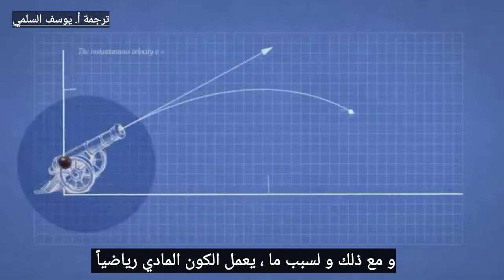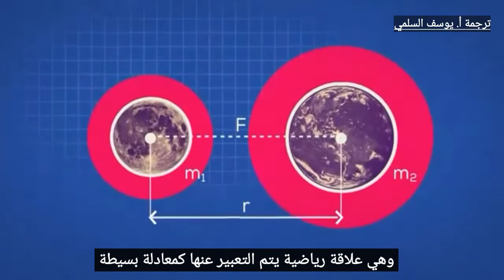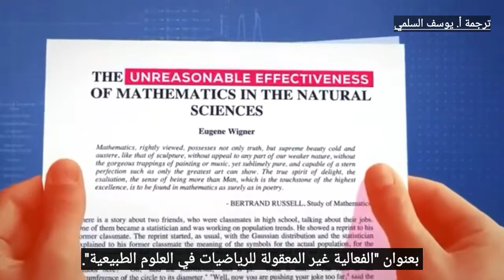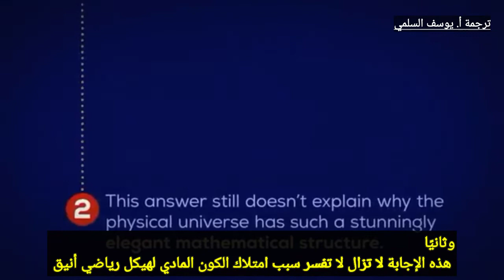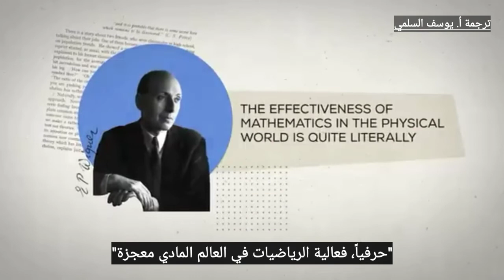الدليل الرياضي على وجود الله.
لماذا
تفكر الرياضيات في الأمر ، الكيانات الرياضية

مثل مجموعات الأرقام والمعادلات

غير مادية وتجريدية لا يمكنها أن

تسبب أي شيء

حتى الآن لسبب ما ، يعمل الكون الماده

رياضيًا كما قال جاليليو إن كتاب الطبيعة مكتوب بلغة الرياضيات
لا يستخدم علماء [الموسيقى] الرياضيات فقط
كطريقة ملائمة لتنظيم

البيانات

التي يعتقدون أن

العلاقات الرياضية تعكس جوانب حقيقية من

العالم المادي.

يعتمد العلم على افتراض أننا

نعيش في كون منظم

يخضع لقوانين رياضية دقيقة

وبالتالي فإن  يتم التعبير عن جميع قوانين الفيزياء على

أنها معادلات رياضية ،

على سبيل المثال

اكتشف فيثاغورس أنه عندما

يتم تقصير الوتر المهتز بمقدار النصف فإنه

يلعب نفس النوتة الموسيقية أعلى أوكتاف واحد

أدت ملاحظات إسحاق نيوتن إلى

اكتشافه لقانون الجاذبية ، وهي

علاقة رياضية يتم التعبير عنها

كمعادلة بسيطة  التي مكنتنا من الدخول

في رياضيات عصر الفضاء

enab  قاد علماء الفلك إلى

تحديد موقع كوكب لم يتم اكتشافه سابقًا

، واستخدم جيمس كاتب ماكسويل

الرياضيات للتنبؤ بوجود موجات الراديو ، حيث

عمل ألبرت أينشتاين مع الرياضيات النظرية التي تم

تطويرها قبل 50 عامًا ،

وصاغ نظريته العامة

للنسبية كأحد أعمدة الفيزياء الحديثة.

خلال الكسوف الشمسي عندما

لاحظ آرثر إدينجتون ضوءًا من

النجوم البعيدة ينحني حول الشمس ،

استخدم بيتر هيغز

معادلات رياضية للتنبؤ بوجود

جسيم أولي ، استغرق الأمر 48 عامًا

من مليارات الدولارات وملايين

ساعات الإنسان لعلماء التجربة

ليكتشفوا أخيرًا  هيغز بوزون

كيف نفسر

التطبيق المذهل للرياضيات على العالم المادي

في عام 1960 نشر الفيزيائي والرياضيات الحائز على جائزة نوبل

يوجين ويغنر مقالًا أذهل

المجتمع العلمي بعنوان

الفعالية غير المعقولة

للرياضيات في العلوم الطبيعية.

اعتبر أن

فعالية الرياضيات معجزة

لا نفهمها ولا نستحقها

لماذا الفلاسفة الفاعلون للرياضيات

الذين يعالجون هذا السؤال

يقعون في معسكرين

لعلماء الطبيعة الذين يؤمنون بأن كل ما

هو موجود بشكل ملموس هو الزمكان

ومحتواه المادي

يستبعدون الأسباب الخارقة

والمؤيدين  من يؤمن بإله

خلق الكون

لا يستطيع علماء الطبيعة تقديم

تفسير منطقي لسبب تطبيق الرياضيات

على العالم المادي ، إنها مجرد صدفة سعيدة ،

لكن هذا ليس تفسيرًا

على الإطلاق يمكن لعلماء الطبيعة أن يقولوا إنه

ليس من المستغرب أن تنطبق الرياضيات على

العالم  لأن العالم نفسه

يمتلك هيكلًا رياضيًا ،

لذلك تنطبق عليه الرياضيات بالطبع ،

لكن هذا التفسير غير مرضٍ

لسببين

أولاً ، لا يمكن إدراك قدر كبير من الرياضيات

والعلوم ماديًا ،

على سبيل المثال ، الأرقام الخيالية

والمساحات ذات الأبعاد اللانهائية

على الرغم من أن هذه المفاهيم  مفيدة

ص المادية  لا يمكن أن يكون

للواقع البنية التي

يصفونها وثانيًا هذه الإجابة لا

تفسر سبب امتلاك الكون المادي لهيكل

رياضي أنيق بشكل مذهل ،

على النقيض من ذلك ،

تعمل الرياضيات بشكل جيد في العالم المادي

لأن الله اختار أن يخلق

العالم وفقًا لـ  عرضت الخطة التي كان

يدور في خلدها في القرن الأول الفيلسوف اليهودي في الإسكندرية هذا التشبيه

عندما يريد الملك بناء مدينة ،

يصمم مهندس معماري مدربًا في

ذهنه خطة لجميع أجزاء المدينة

التي سيتم الانتهاء منها

ثم يبدأ  لبناء المدينة

من الحجارة والأخشاب بالنظر إلى
النموذج والتأكد من أن
الأشياء المادية مبنية وفقًا للخطة تعمل
الرياضيات والفيزياء معًا بشكل جيد
لأن نفس العقل الذي
صمم الكون على نموذج رياضي
بنى الكون أيضًا على
نفس النموذج الرياضي
كل هذا يضيف إلى
حجة وجود الله التي تسير على هذا النحو
إذا كان الله يفعل n  غير موجود ، فإن قابلية
تطبيق الرياضيات هي مجرد صدفة سعيدة ،
لكن قابلية تطبيق الرياضيات
ليست مجرد صدفة سعيدة ، لذلك
يوجد الله